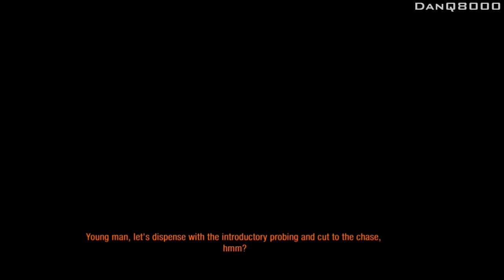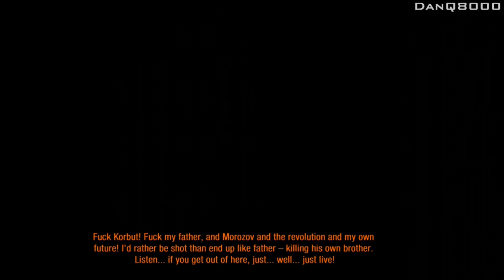Metro: Last Light - Walkthrough - Part 7 - Shouting To The World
"SHOUTING TO THE WORLD"

With Commentary